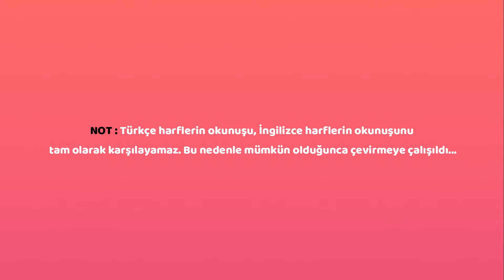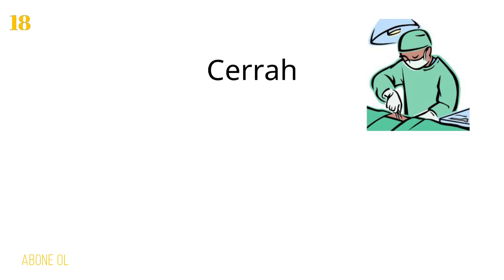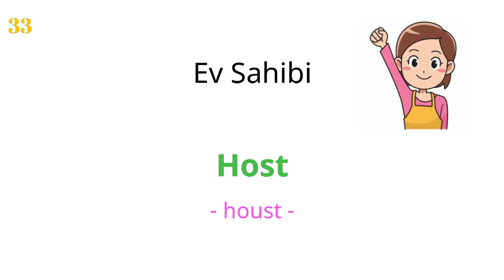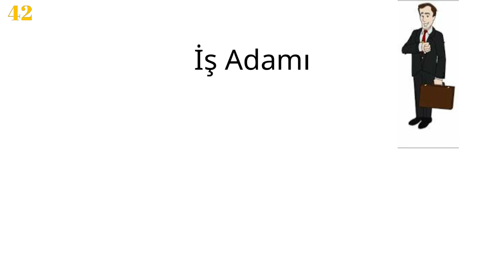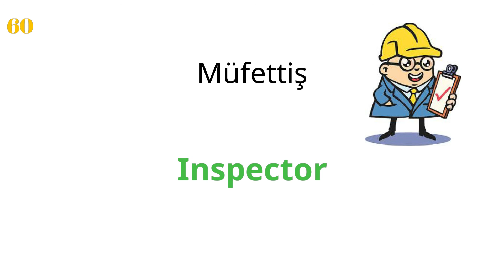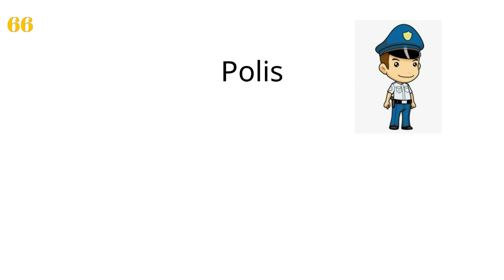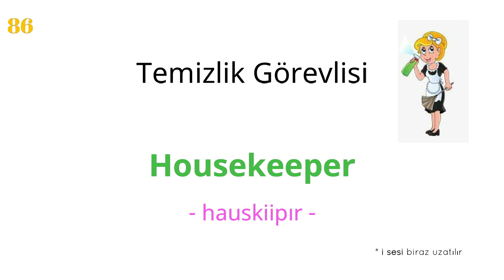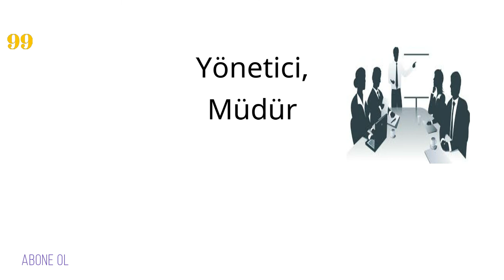İNGİLİZCE MESLEKLER - 100 meslek ( TÜRKÇE OKUNUŞLU )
9.sınıf 1.ünite

İngilizce Meslekler Türkçe Telaffuzları ve Türkçe Okunuşları.
En popüler 100 meslek adının ingilizcesi karşınızda

🔔  Sen de Cambly’de ücretsiz 10 dk konuşmayı deneyebilirsin..
Referans Kodu: 9cce2gz8

== İLGİNİ ÇEKEBİLECEK DİĞER VİDEOLAR ==